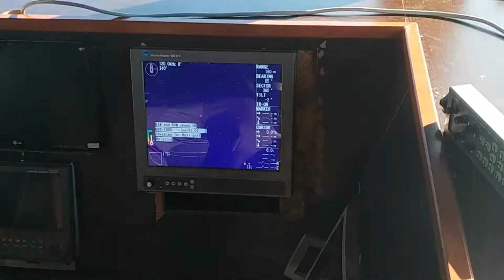Jmc DBS 1000 Sonar 130-210 kHz Orjinal Japon Pırpır Sonar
Palamut Sonarı Hamsi Sonarı Pır Pır Sonar Montaj ve test